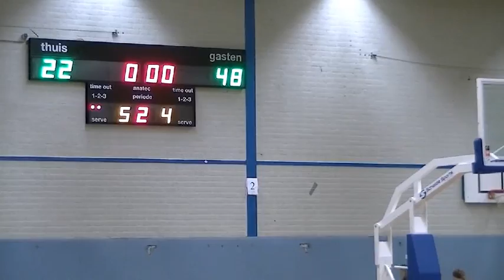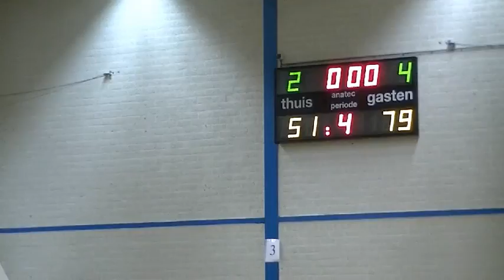Highlight NJK U14 Attacus-Dozy BV Den Helder 20-05-2017 (51-79)